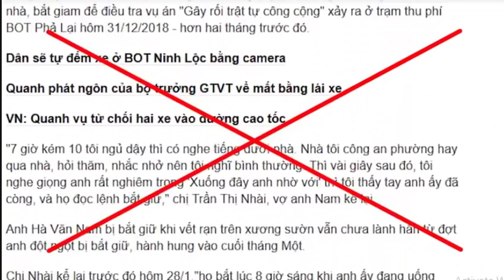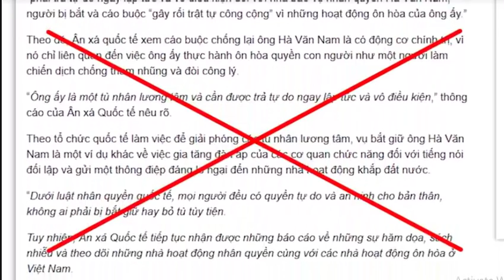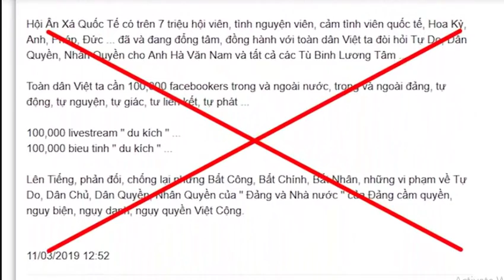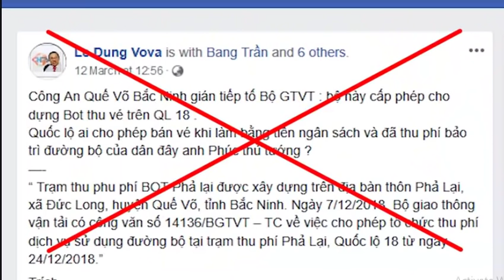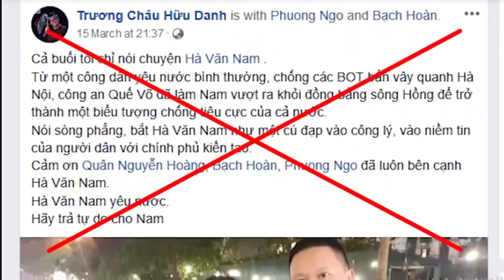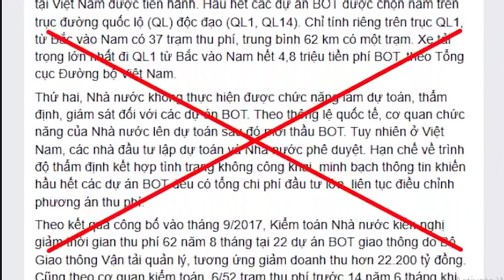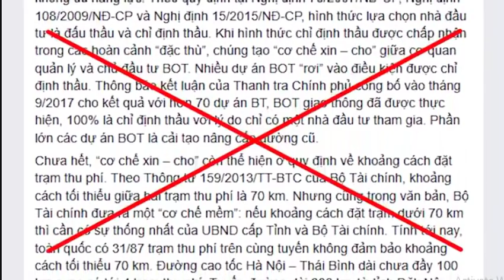Thành tích học tập có giúp Hà Văn Nam thoát tội?